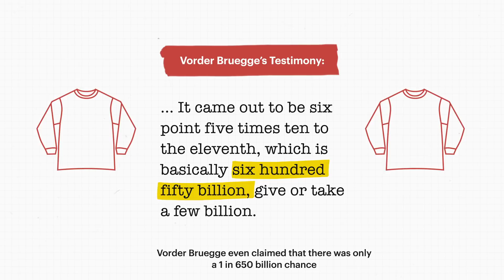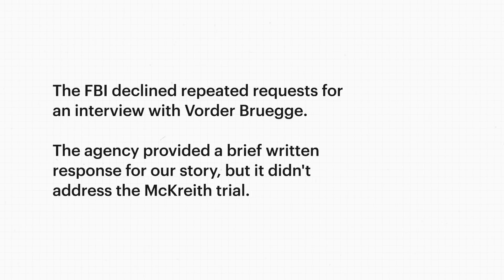How the FBI Uses Unproven Image Analysis Techniques in Criminal Cases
Could you know with statistical and legal certainty that the the shirt in this grainy security camera footage of a bank robber is the same shirt found at the defendant’s house? At the FBI, the answer is “yes.” Forensic experts say no.